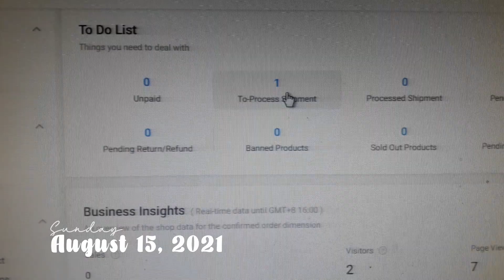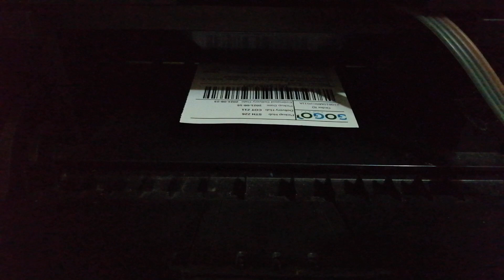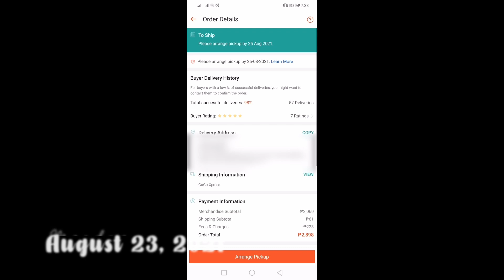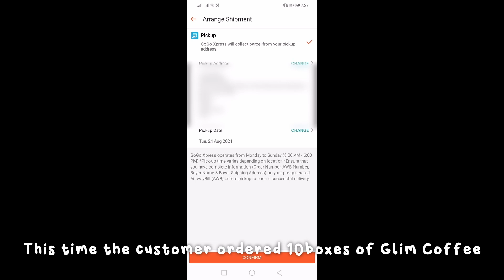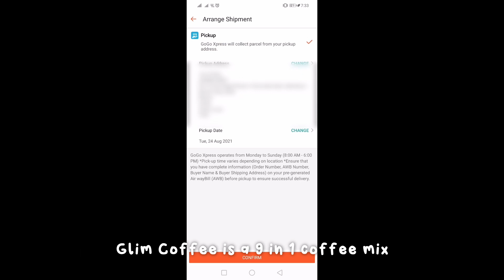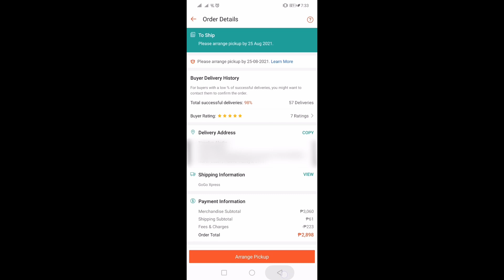Studio Vlog Packing Orders + Pants + Glim Coffee | Silent Vlog | Aesthetic | Yesza M (Philippines)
Y Vlog #04

Small Business:
*Clothing Line*

☆☆☆ Equipment ☆☆☆
Camera used: HUAWEI NOVA 3i
Editor: CAPCUT / Davinci Resolve 17